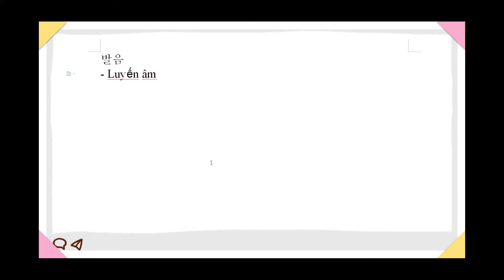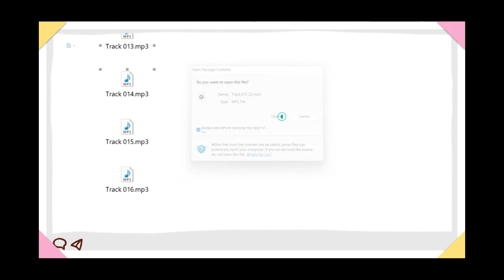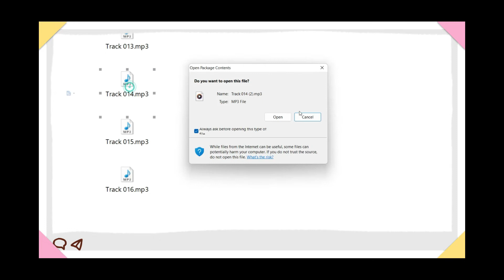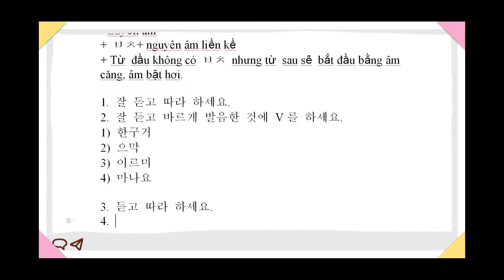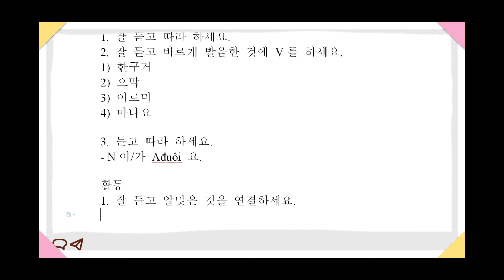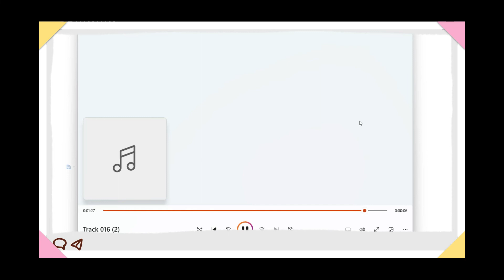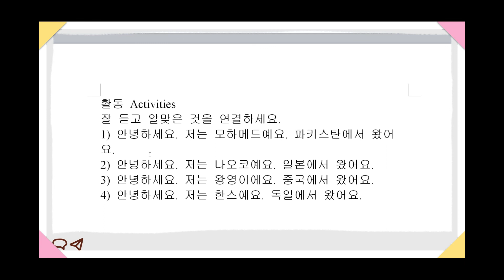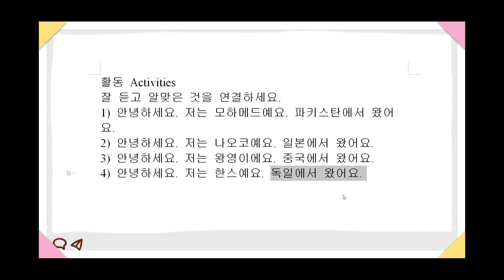TOPIK NAMI | Tiếng Hàn sơ cấp Môn nghe 1 bài 1-3.